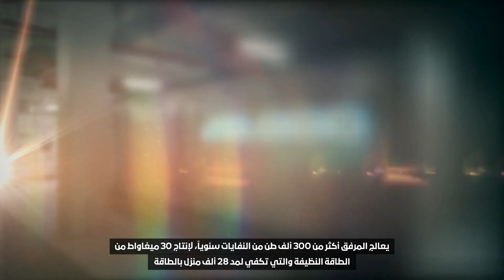Masdar at WETEX 2022 | The Sharjah Waste to Energy Facility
As part of our participation at WETEX2022, we joined BEEAH Group, our partners in developing the Sharjah Waste to Energy Facility, to highlight how this innovative project combines our knowledge and expertise in sustainability and RenewableEnergy. Hear from Masdar and BEEAH on the impact of this landmark facility and how it’s contributing to a more sustainable future.

‏‎ضمن مشاركتنا في معرض تكنولوجيا المياه والطاقة والبيئة ويتيكس 2022، قمنا بتسليط الضوء على مشروع محطة الشارقة لتحويل النفايات إلى طاقة، التي تجمع بين خبرات شركة مصدر ومجموعة بيئة في مجالات الطاقة_المتجددة و الاستدامة. شاهدوا ممثلتين عن شركة "مصدر" ومجموعة بيئة تتحدثان عن تأثير هذا المشروع المهم، ومساهمته في بناء مستقبل أكثر استدامة.